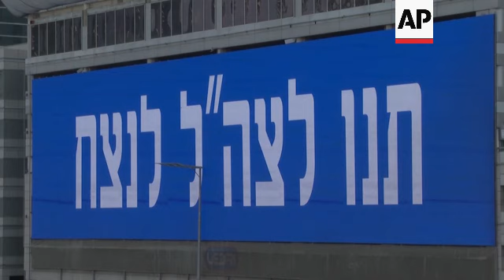Tel Aviv, Jerusalem streets empty on fourth day of Israel-Palestinian war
RESTRICTIONS SUMMARY:

ASSOCIATED PRESS
Tel Aviv – 10 October 2023
1. Various of Tel Aviv skyline
2. Various of screen showing fist with blue and white colors of Israeli flag and the Star of David
3. Wide of empty restaurant in Tel Aviv
4. Various of empty boulevard
5. SOUNDBITE (English) Barak (surname not given) Tel Aviv resident:
“Tel Aviv is a bustling city, very lively, 24-hour city and you see that this, one of the main streets in Tel Aviv is now empty and deserted and nearly dead.”
6. Empty boulevard
7. SOUNDBITE (English) Barak (surname not given) Tel Aviv resident:
“It is dreadful. The witnesses and the survivors spoke of atrocities that are unspeakable, I don’t want to repeat them."
8. Empty street
9. SOUNDBITE (Hebrew) Shahar Tzemach, Tel Aviv resident:
“The feeling is very bad. Luckily, I don’t know anyone personally who was injured, missing or kidnapped, but yesterday I felt like they are my brothers. Even though I don’t know them personally, they are like my family that was kidnapped.”
10. Various of text on screen reading (Hebrew): “Let IDF win.”

ASSOCIATED PRESS
Jerusalem - 10 October 2023
11. Wide of main street in Jerusalem
12. Jerusalem resident Einav Dahari walking her dog
13. SOUNDBITE (English) Einav Dahari,  Tel Aviv resident:
“These (Hamas) are not animals. These are cruel, cruel people who have different agendas in their mind. This is ISIS, this is not anything less than that. The world should know that and support us. Also, our government needs to wake up, and unite and not to play games of politics.”
14. Various of streets, some people walking
STORYLINE:
The streets of Tel Aviv remained empty on Tuesday as Israelis still reeled from Hamas' bloody weekend attack on southern Israel.

The surprise attack has heightened feelings of vulnerability but also has been a unifying force in a polarized society.

The four-day-old war has already claimed at least 1,600 lives, as Israel saw gun battles in the streets of its own towns for the first time in decades and neighborhoods in Gaza were reduced to rubble.

Hamas also escalated the conflict, pledging to kill captured Israelis if strikes targeted civilians without warning.

Israel’s military said it had found the bodies of roughly 1,500 Hamas militants in Israeli territory as it gained effective control in the south and “restored full control” over the border.

It was not immediately clear if those numbers overlapped with deaths previously reported by Palestinian authorities.

Israel said Hamas and other militant groups in Gaza are also holding more than 150 soldiers and civilians as hostages.

As the Israeli military activated 300,000 reservists in a massive mobilization, a major question was whether it will launch a ground assault into the tiny Mediterranean coastal territory.

The last ground assault was in 2014.

AP Video shot by Ami Bentov nd Shlomo Mor